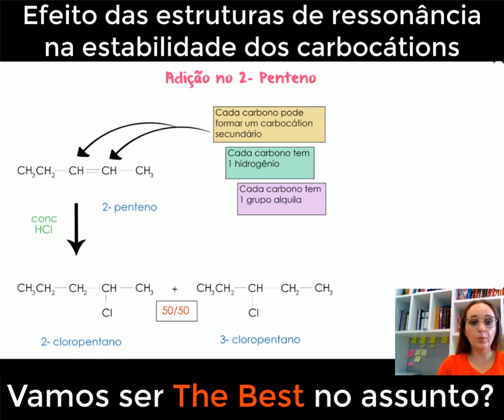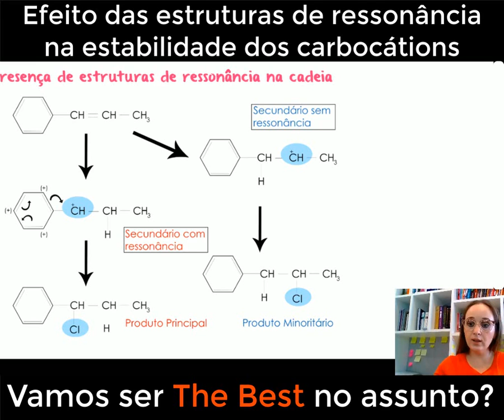Efeito das estruturas de ressonância na estabilidade dos Carbocátions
Nesta aula falamos sobre a presença das estruturas de ressonância e seu efeito na estabilidade dos carbocátions.

Descubra como as estruturas de ressonância podem estabilizar os carbocátions, proporcionando uma distribuição eletrônica mais uniforme e diminuindo a carga positiva concentrada em um único átomo de carbono. Aprenda sobre os princípios por trás desse efeito, como a deslocalização de elétrons através de ligações pi e sigma, e como isso influencia a reatividade dos carbocátions. Com explicações claras e exemplos práticos, este vídeo é uma oportunidade única para compreender a química por trás da estabilidade dos carbocátions e como as estruturas de ressonância desempenham um papel crucial nesse processo. Esteja preparado para aprofundar seu conhecimento em química orgânica e desvendar os segredos dessas fascinantes interações eletrônicas!